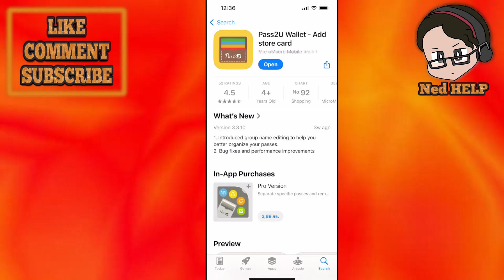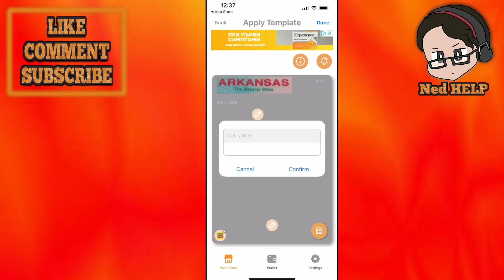How To Add Driver's License To Apple Wallet Canada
In this video I show you how to add driver's license to Apple Wallet in Canada. If you want to learn how to add your Canadian driver's license to Apple Wallet then this is the tutorial for you.